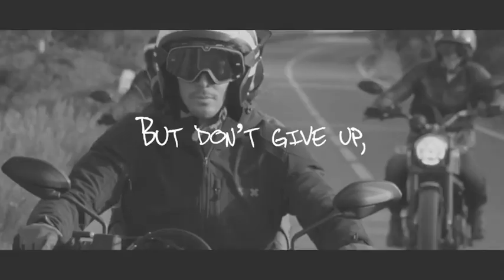Footage and Doodles